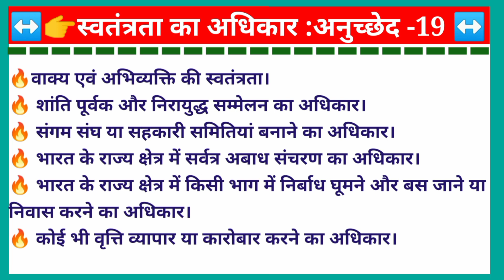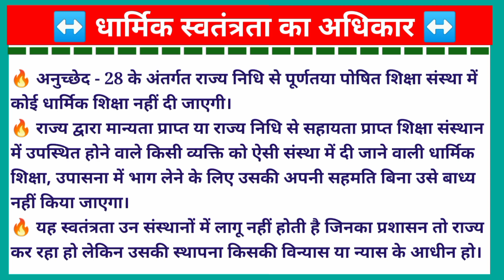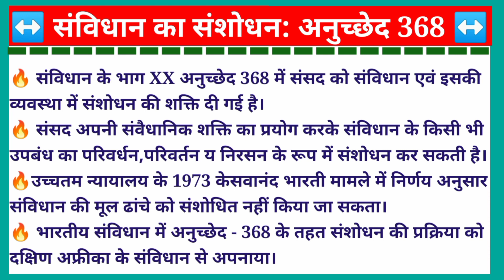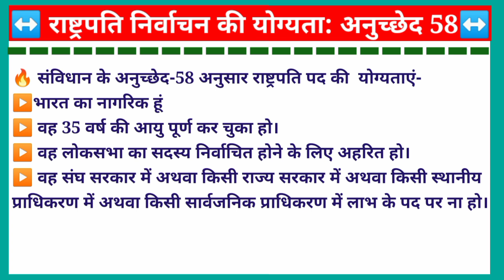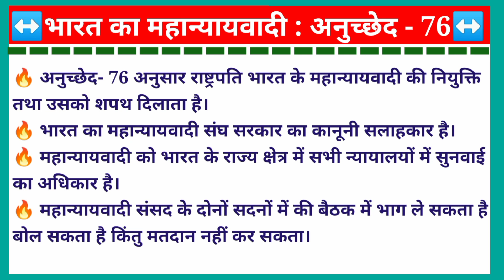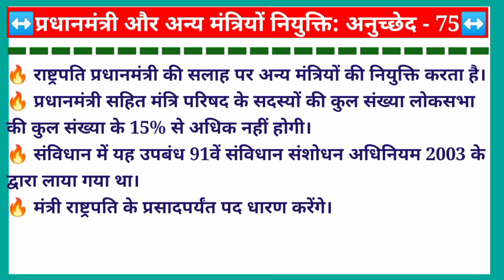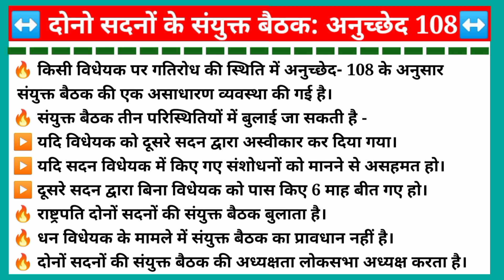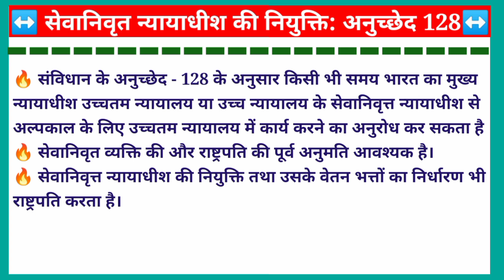संविधान के महत्वपूर्ण अनुच्छेद। UPSC, SSC CGL, PCS Agniveer police 2023। Important Article।Polity gk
🔥 धार्मिक स्वतंत्रता का मौलिक अधिकार 🔥
🔥 अनुच्छेद-25 सभी व्यक्तियों को अंतःकरण की स्वतंत्रता और धर्म के अबाध रूप से मानने आचरण करने और प्रचार करने का समान हक होगा।
▶️ अंतःकरण की स्वतंत्रता 👉किसी व्यक्ति को भगवान य उसके रूपों के साथ अपने ढंग से अपने संबंध को बनाने की आंतरिक स्वतंत्रता।
▶️ मानने का अधिकार 👉 अपने धार्मिक विश्वास और आस्था की सार्वजनिक और बिना भय की घोषणा करने का अधिकार।
▶️ प्रसार का अधिकार  👉 धार्मिक आस्थाओं का अन्य को प्रचार और प्रसार करना और अपने धर्म के सिद्धांतों को प्रकट करना।

🔥 अनुच्छेद - 28 के अंतर्गत राज्य निधि से पूर्णतया पोषित शिक्षा संस्था में कोई धार्मिक शिक्षा नहीं दी जाएगी।
🔥 राज्य द्वारा मान्यता प्राप्त या राज्य निधि से सहायता प्राप्त शिक्षा संस्थान में उपस्थित होने वाले किसी व्यक्ति को ऐसी संस्था में दी जाने वाली धार्मिक शिक्षा, उपासना में भाग लेने के लिए उसकी अपनी सहमति बिना उसे बाध्य
नहीं किया जाएगा।
🔥 यह स्वतंत्रता उन संस्थानों में लागू नहीं होती है जिनका प्रशासन तो राज्य कर रहा हो लेकिन उसकी स्थापना किसकी विन्यास या न्यास के आधीन हो।

♦️ शिक्षा का अधिकार ♦️
🔥अनुच्छेद 21 का में घोषणा की गई है कि राज्य 6 से 14 वर्ष तक की उम्र के बच्चों को नि : शुल्क एवं अनिवार्य शिक्षा उपलब्ध कराएगा।
🔥 86 वें संवैधानिक संशोधन अधिनियम 2002 के द्वारा इस प्रावधान को  शामिल किया गया।
🔥 संविधान के भाग 4 के अनुच्छेद 45 में बच्चों के लिए निशुल्क एवं अनिवार्य शिक्षा की व्यवस्था थी।
🔥 अनुच्छेद 51क तहत प्रत्येक नागरिक का यह कर्तव्य होगा कि वह 6 से 14 वर्ष तक के अपने बच्चे को शिक्षा प्रदान करेगा।

♦️स्वतंत्रता का अधिकार ♦️
🔥वाक्य एवं अभिव्यक्ति की स्वतंत्रता।
🔥 शांति पूर्वक और निरायुद्ध सम्मेलन का अधिकार।
🔥 संगम संघ या सहकारी समितियां बनाने का अधिकार।
🔥 भारत के राज्य क्षेत्र में सर्वत्र अबाध संचरण का अधिकार।
🔥 भारत के राज्य क्षेत्र में किसी भाग में निर्बाध घूमने और बस जाने या
निवास करने का अधिकार।
🔥 कोई भी वृत्ति व्यापार या कारोबार करने का अधिकार

🔥 संवैधानिक उपचारों का अधिकार 🔥
🔥 अनुच्छेद- 32 संवैधानिक उपचारों का अधिकार प्रदान करता है।
🔥 मूल अधिकारों के संरक्षण का अधिकार स्वयं में ही मूल अधिकार है।
🔥 अनुच्छेद 32 संविधान की आत्मा और हृदय।
🔥 अनुच्छेद- 32 भारत के किसी भी नागरिक को यह अधिकार देता कि मूल अधिकारों के उल्लंघन पर सीधा सर्वोच्च न्यायालय में शिकायत करे।

        🎯प्राण और दैहिक स्वतंत्रता का अधिकार 🎯
🔥 किसी व्यक्ति को उसके प्राण या दैहिक स्वतंत्रता से विधि द्वारा स्थापित प्रक्रिया के अनुसार ही वंचित किया जाएगा अन्यथा नहीं।
🔥 संविधान में उल्लेखित विभिन्न प्रकार के आपातकाल के समय भी किसी व्यक्ति को प्राण एवं दैहिक स्वतंत्रता से वंचित नहीं किया जा सकता है।
🔥 जीवन रक्षा का अधिकार
🔥 निजता का अधिकार।
🔥 आश्रय का अधिकार
🔥 मानवीय प्रतिष्ठा के साथ जीने का अधिकार।